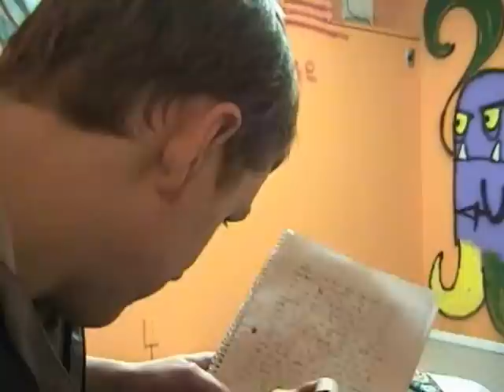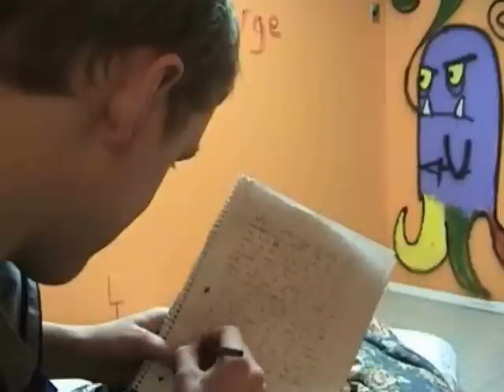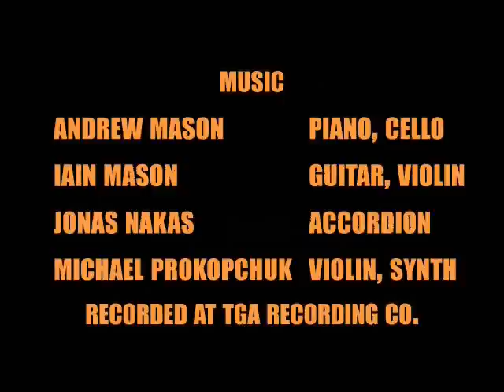Escapades In Orange - an award nominated short comedy film about an orange room and psychosis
A young writer moves into his new apartment, but is there something more to this orange room? Follow this character through a bizarre series of twists that reveal a psychological drama.  It was completely improvised. Grab some coffee, and enjoy.

Original lower quality version on 1337director's page.